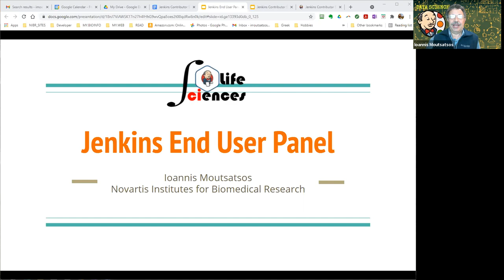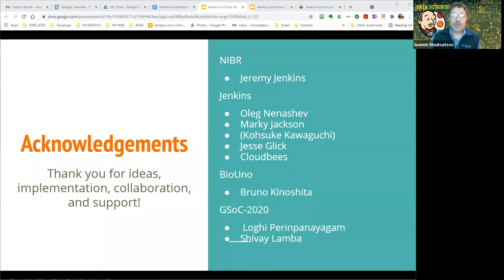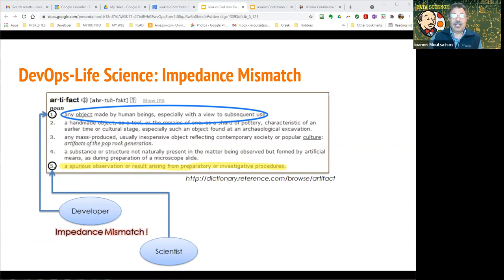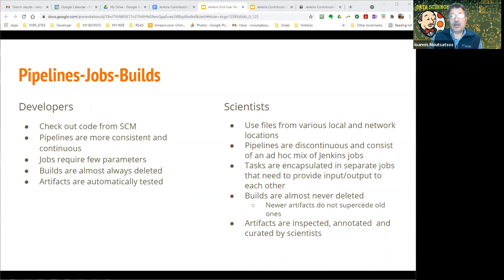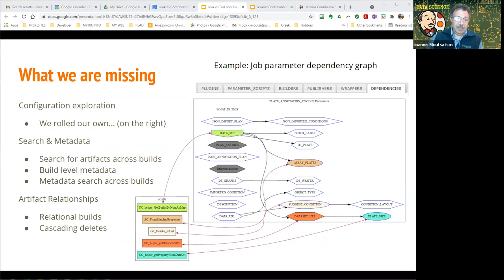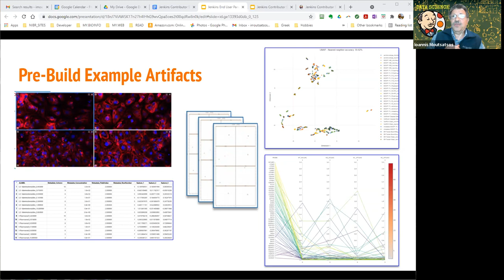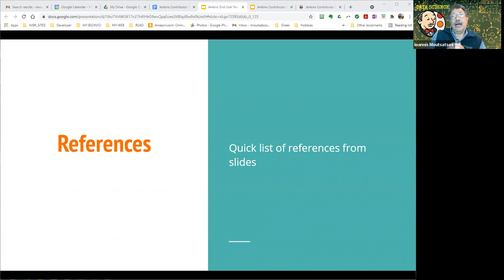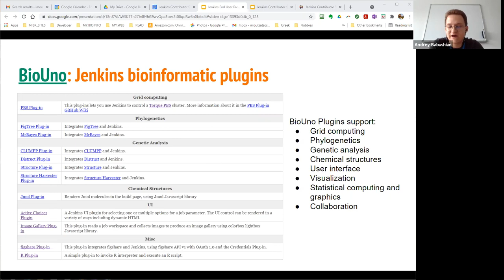End User Panel (full session)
Jenkins Contributor Summit June 25, 2021 End User Panel (full)

End user panel presentations from Andrey Babushkin, Ioannis Moutsatsos, Ivan Fernandez, and Victor Martinez